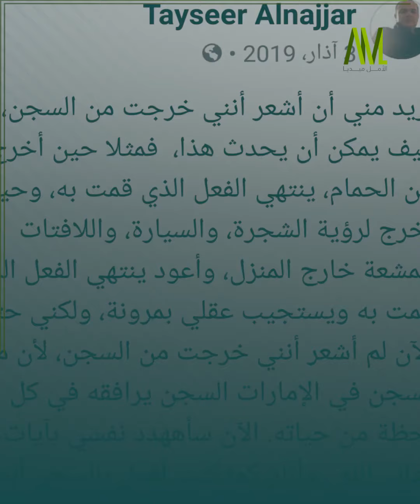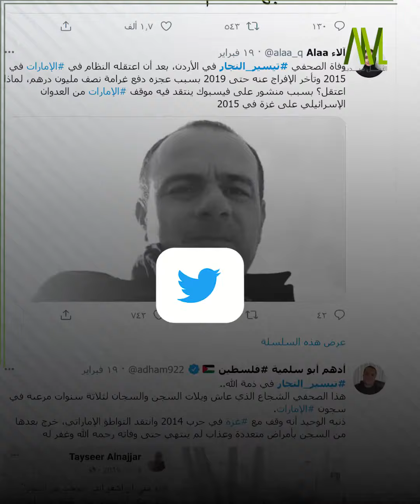مات تيسير النجار كمداً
وفاة الصحفي والكاتب الأردني "تيسير النجار"
متأثراً بمضاعفات 3 سنوات قضاها
في سجون #‎الإمارات

للاطلاع على قصة المُعتقل الناجي
من سجون الإمارات شاهد الانفو كاملاً..